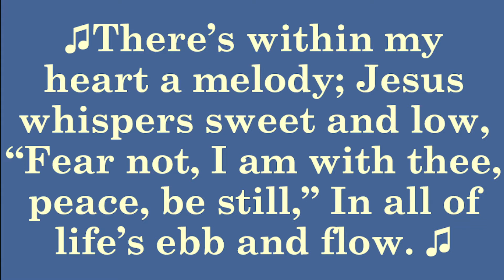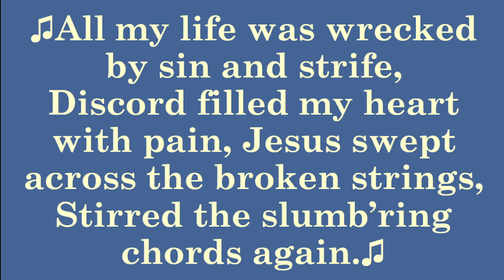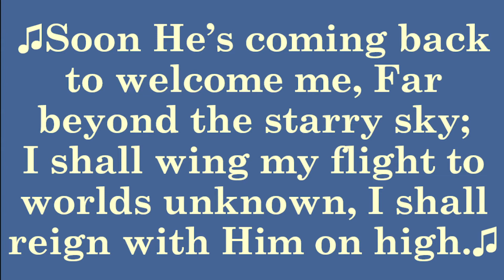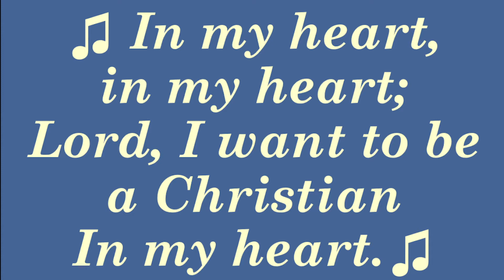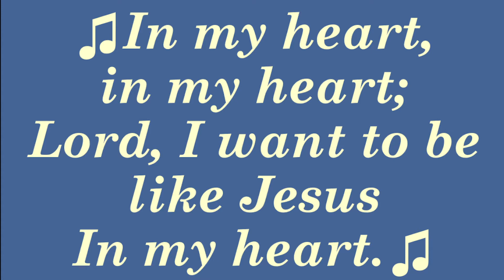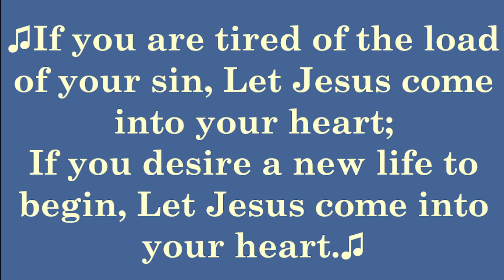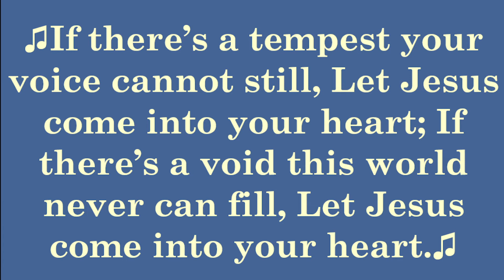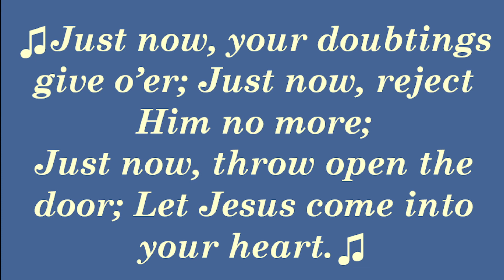God's Blessings; God's Instructions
Scripture: 1 Corinthians 9:24 - 10:13